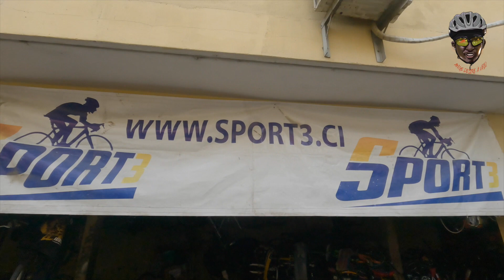Tuning de vélo à Abidjan : Comment transformer un simple vélo en une machine haute performance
Bienvenue à Abidjan, où le cyclisme est un mode de vie pour de nombreux habitants. Cependant, avec des circuits de VTT parfois cahoteuses, piloter  un vélo standard peut s'avérer un défi.
C'est là qu'intervient le tuning de vélo, qui peut transformer un simple vélo en une machine haute performance.
Nous sommes ici chez Abidjan Sport 3, où des mécaniciens experts peuvent personnaliser votre vélo pour qu'il soit plus rapide, plus performant et plus confortable.
Merci encore à SPORT 3